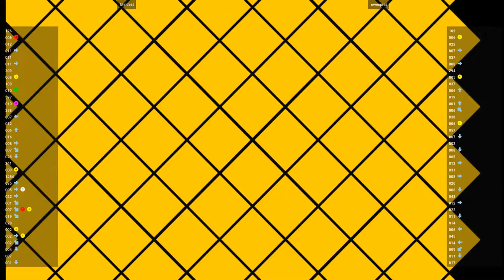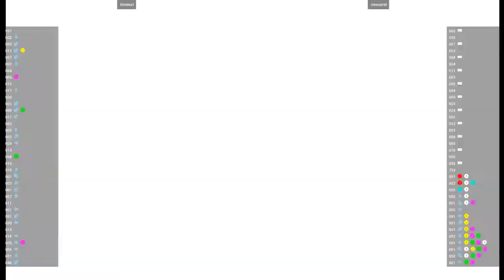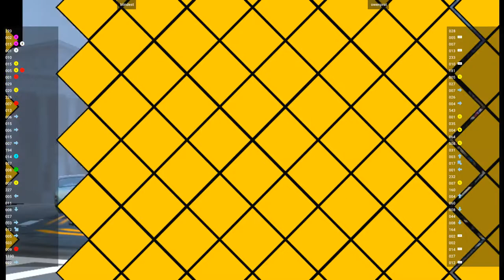CVS2 - blindest VS owenprat